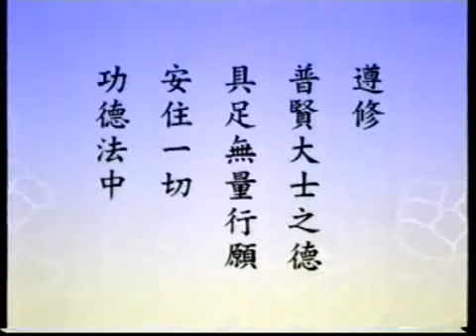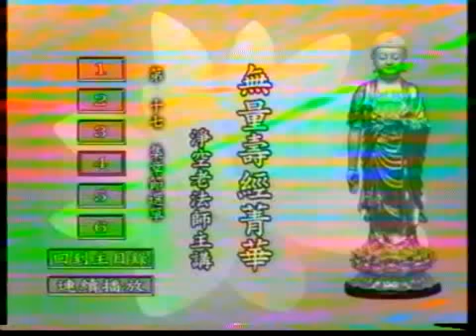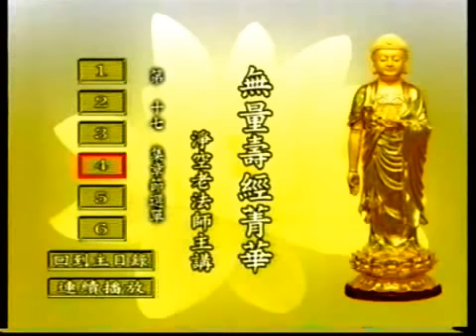Kinh Vô Lượng Thọ Tinh Hoa (33/44) Pháp Sư Tịnh Không giảng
Kinh Vô Lượng Thọ Tinh Hoa
Giảng tại Giảng Đường Hoa Nghiêm Malaysia (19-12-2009)
Xem đầy đủ tại: